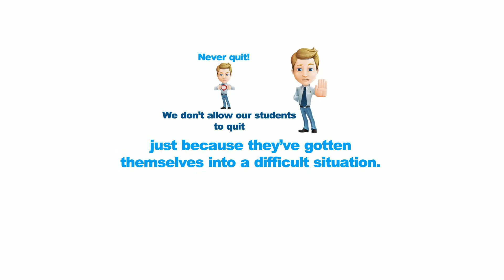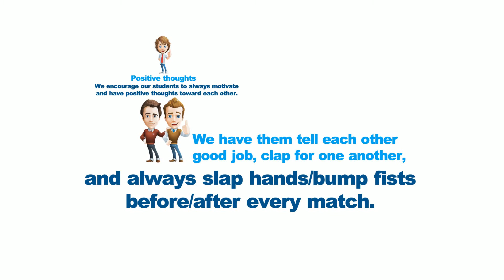Kids MMA Keller -- Life Skill: Positive Thinking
Life Skill: Positive Thinking

Mixed Martial Arts (mma), Brazilian Jiu-Jitsu (bjj) & Muay Thai Kickboxing Classes for Kids, Teens and Adults in Keller, Fort Worth, Haslet, Roanoke, Southlake, Colleyville, Watauga, North Richland Hills and Haltom City areas. “Kids MMA Keller"

We have classes for beginners all the way to professionals.

CALL today to receive your FREE MMA Gloves and 3 Free Sessions of the Best Brazilian Jiu-Jitsu (bjj), Mixed Martial Arts (mma) and Muay Thai Kickboxing Academy on the Planet!!! "Kids MMA Keller"

133 Sports Parkway
Suite H
Keller, Texas 76248

6600 Denton Highway
Suite 110
Watauga, Texas 76148

and
1607 Hart St
Southlake, Texas 76092